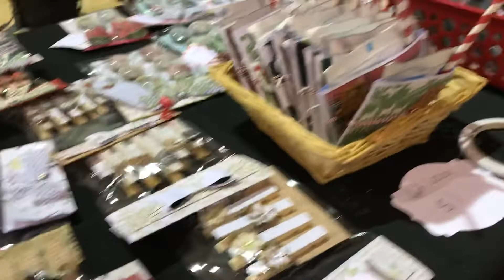St Aloysius Craft Bazaar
This is the annual Bazaar that is helt at St Aloysius in Shepherdsville, Ky My guest vendor this time  was my cousin Patty she owns Crafts By Handtique. She has a lot of beautiful things.